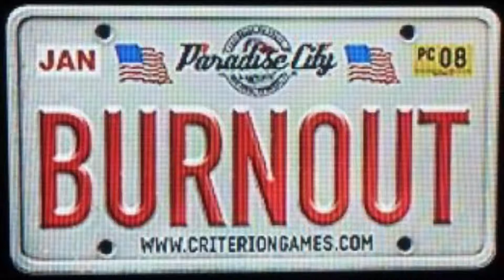My Special Addictions Tour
Created by ArcSoft ShowBiz 5 and the Hauppauge HD PVR